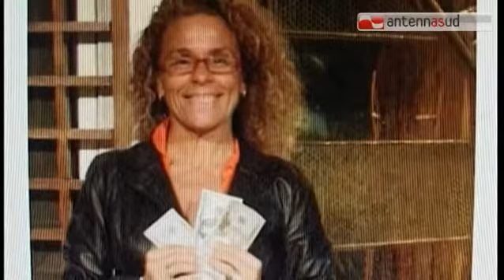TG 07.02.14 Omicidio truccatrice Petruzzelli, l'amarezza dei fratelli di Anna Costanzo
Tutti voi ricorderete il barbaro assassinio di Anna Costanzo, la truccatrice di scena del teatro Petruzzelli, massacrata nella sua abitazione dall'ex fidanzato Alessandro Angelilllo nel luglio del 2009. Ebbene, la corte di Cassazione ha reso definitiva la condanna dell'uomo a 16 anni e 6 mesi. I giudici del secondo grado avevano escluso l'aggravante della crudeltà, dimezzando i 30 anni di pena. Di qui lo sfogo dei due fratelli della vittima, Francesco e Michele Costanzo, che in una lettera inviata agli organi di stampa hanno  espresso tutta la loro amarezza.